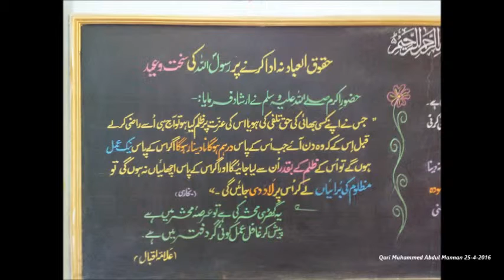Huququl Ibaad-2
Tilawat by Qari Muhammed Abdul Mannan, Khateeb Masjid Hibatul Jabbar, Hyderabad, India